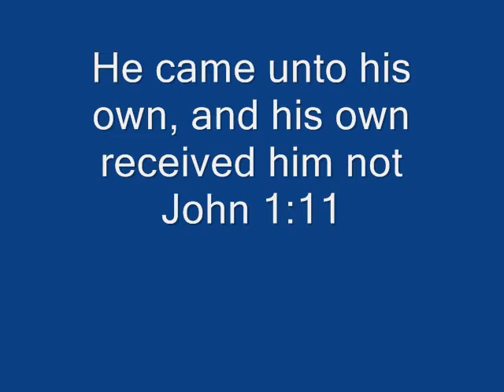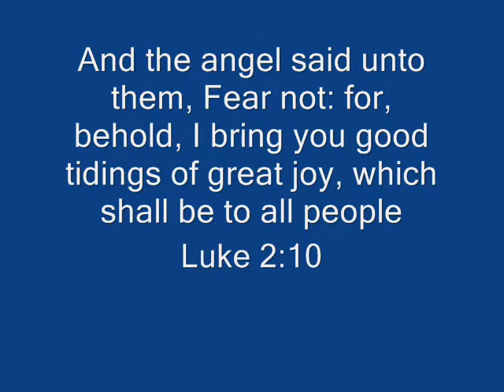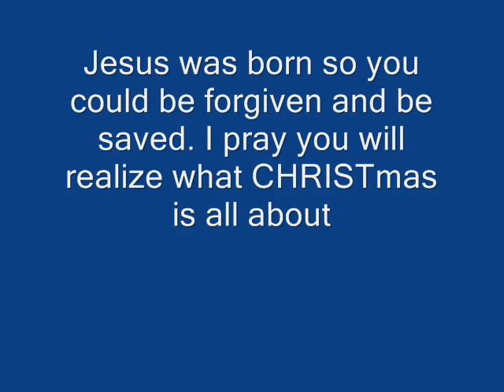Hark the Herald Angels sing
George Strait is singing, Hark the Hearald Angels Sing, in my video !!! All Glory to Him who died for you and me to set us all free !!! Thank You Jesus !!!